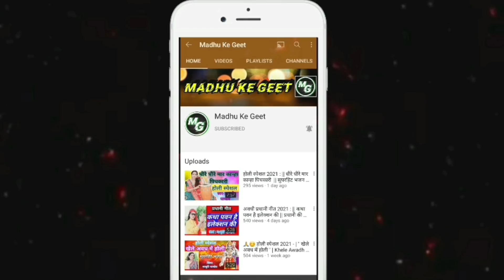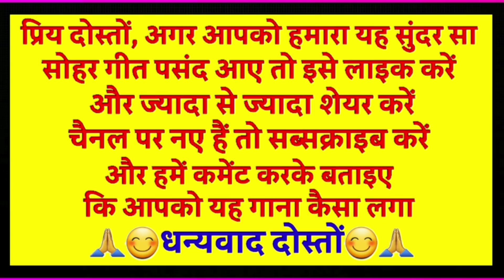Sohar geet-सोहर गीत| वनवा मे बोलै कोयलरिया तो गौरा से अरज करै हो|Lokgeet| लोकगीत|folk song| जच्चागीत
🌟स्वर: माधुरी पाण्डेय जी
🌟लिरिक्स: माधुरी पाण्डेय जी

Sohar geet

सोहर गीत

वनवा मे बोलै कोयलरिया तो गौरा से अरज करै हो

Lokgeet

लोकगीत

folk song

जच्चागीत

                          😊🙏धन्यवाद दोस्तों 😊🙏